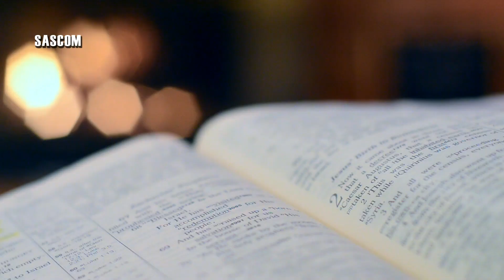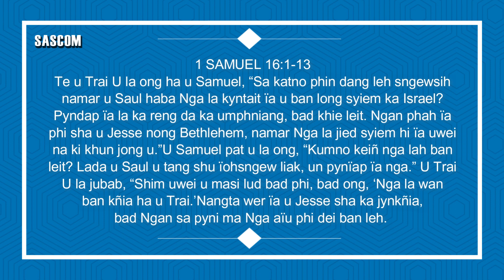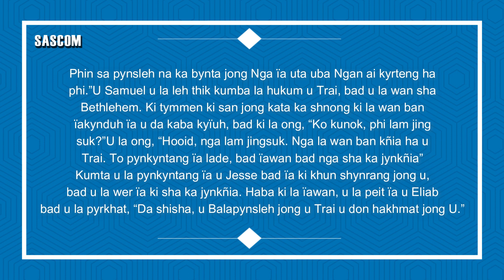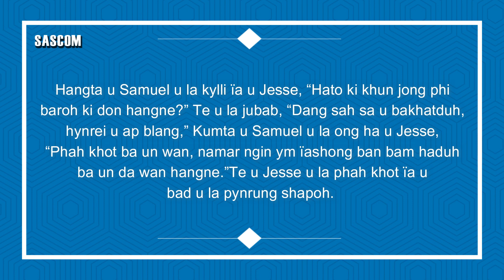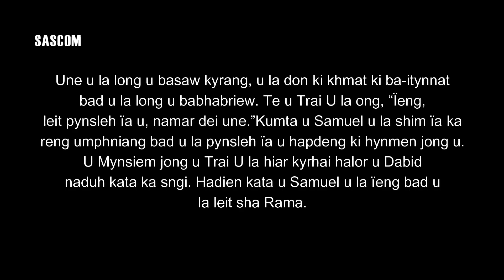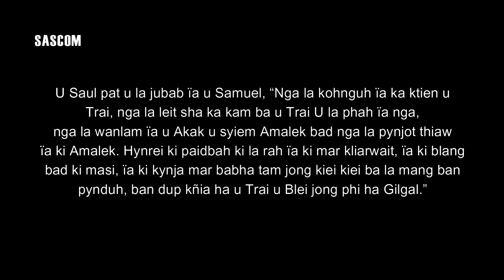KI JINGPULE: KA MASS HA KA SNGI BA-AR KA TAIEW BA-AR KA POR LAIT-IA. 18-01-2022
1 SAMUEL 16:1-13
KA GOSPEL
MARKUS 2:23-28